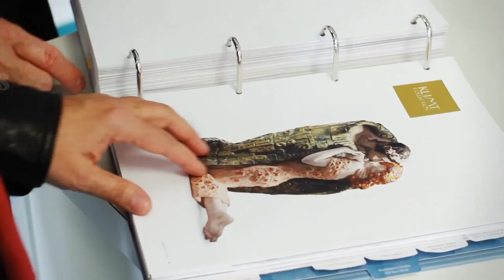Juliet Films | Dallas Video Production Company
ARe you looking to step up your marketing strategy? You need to call Juliet Films and Dallas Video Production Company. We have been the best in the website marketing business since 2001. We have been honored to work with some of the leaders in the corporate world like: Maytag University, Bama Companies, Farmers Insurance and countless more. Call us to get started today!